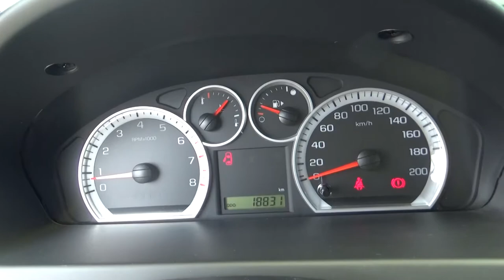Chevrolet / Aveo / 2018 - JL207771